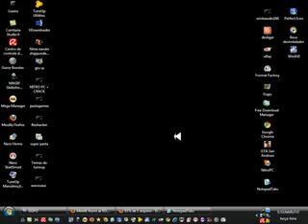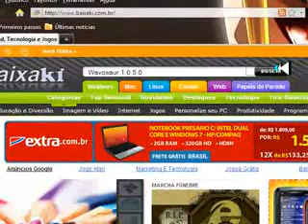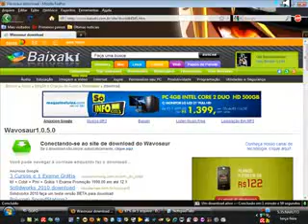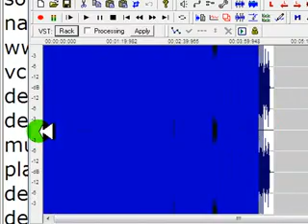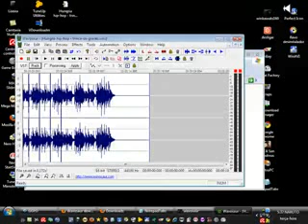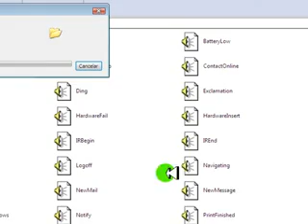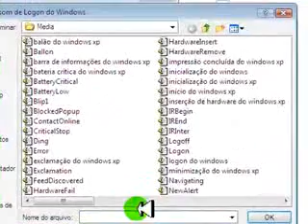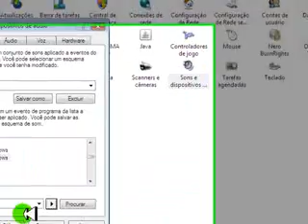como mudar o som de inicialização do windows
bom pessoal nessa video aula estarei ensinando a como mudar o som do windows pra deixar